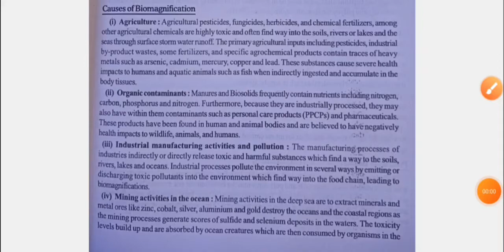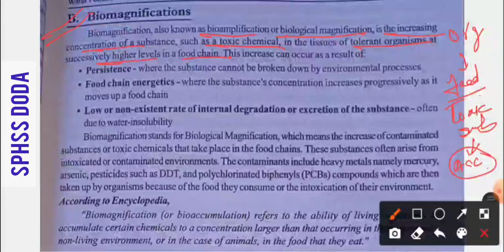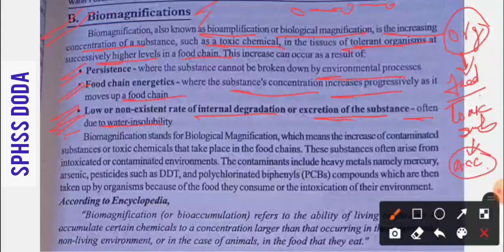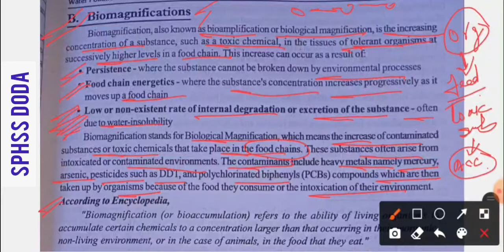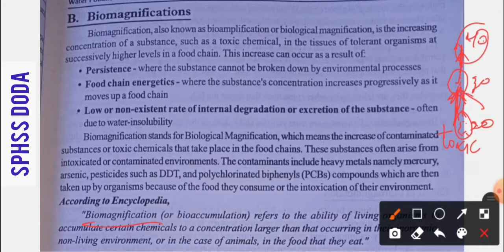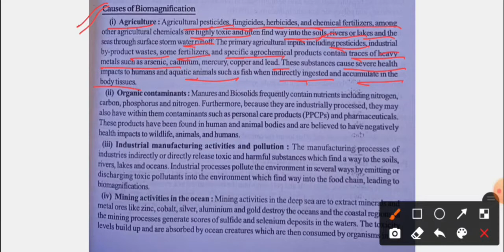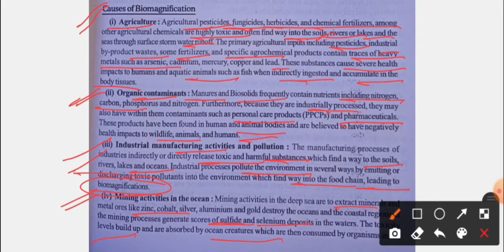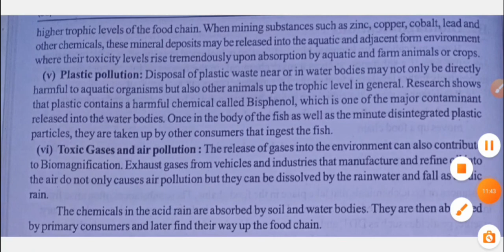Biomagnification by Mr.Vimal// Class 12th EVS